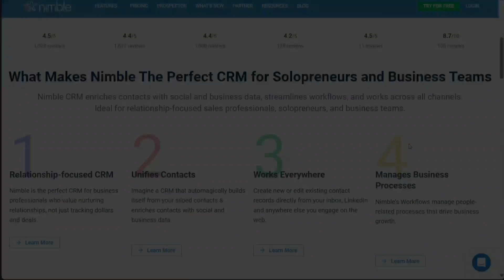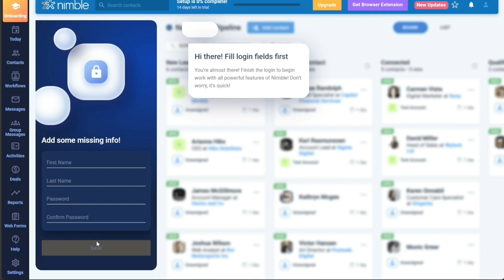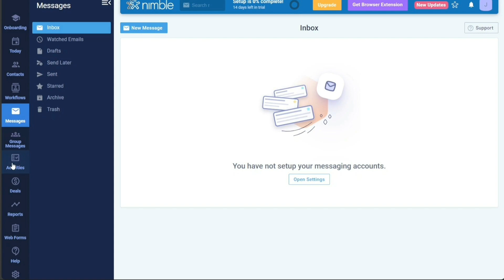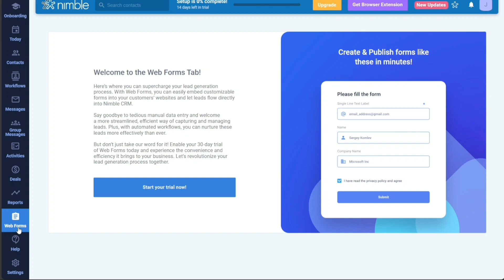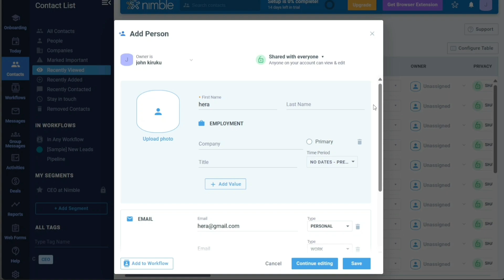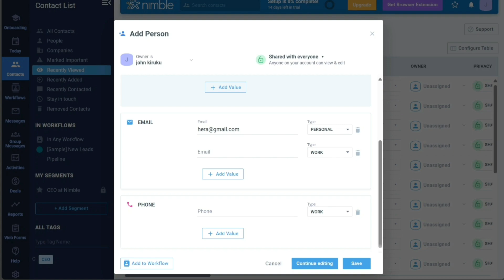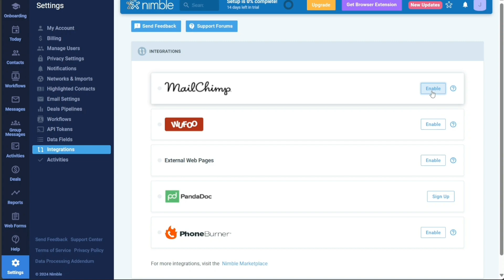Nimble Tutorial For Beginners | How To Use Nimble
This is my video tutorial on Nimble for beginners. I cover the most basic functions.

How To Use Nimble - Nimble Tutorial For Beginners